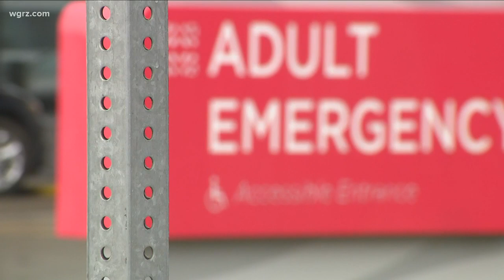Updates From Kaleida Health's CEO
WE TALKED WITH KALEIDA C-E-O JODY LOMEO… ABOUT THE COVID FIGHT… INCLUDING PERSONAL PROTECTIVE GEAR… OR P-P-E